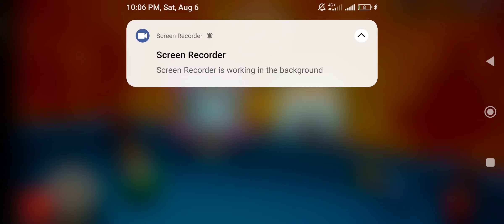The world beautiful game 8 ball pool